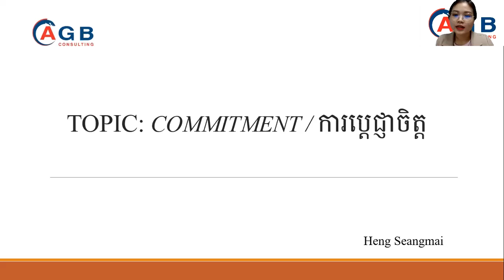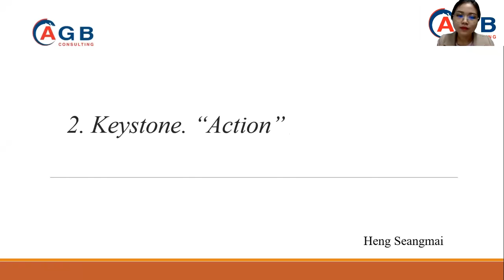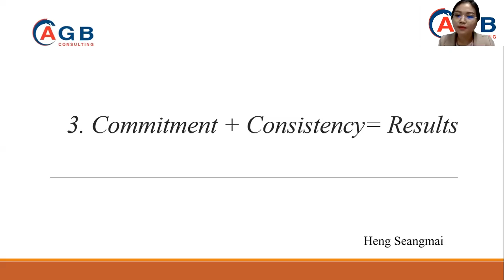Morning Sharing Topic "COMMITMENT ការប្ដេជ្ញាចិត្ត" short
Miss. Heng Seangmia has pop up a very good Topic "COMMITMENT  ការប្ដេជ្ញាចិត្ត"
 Morning sharing session focus on 3 categories below
1. Productivity improvement
2. Team Work
3. Leadership